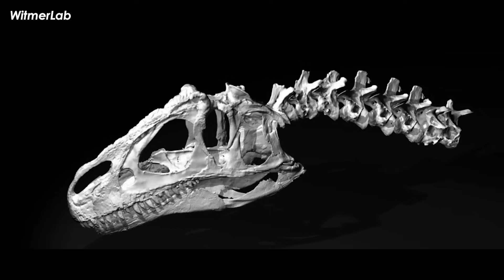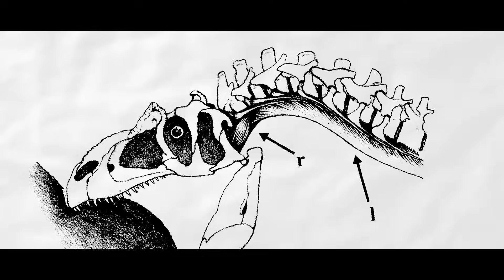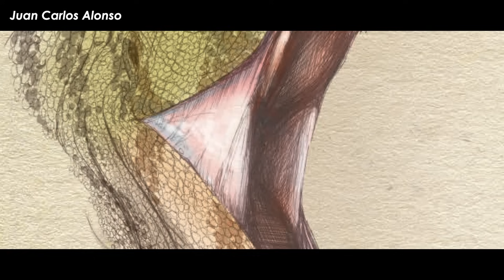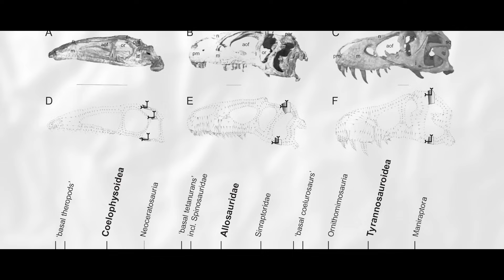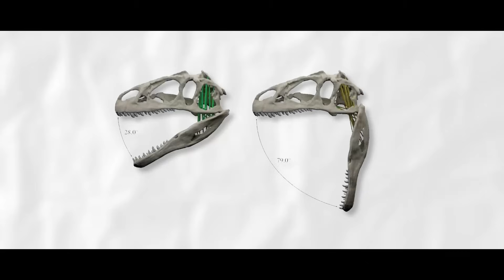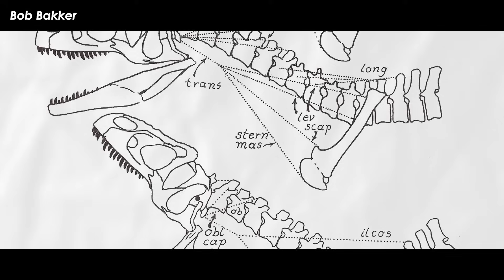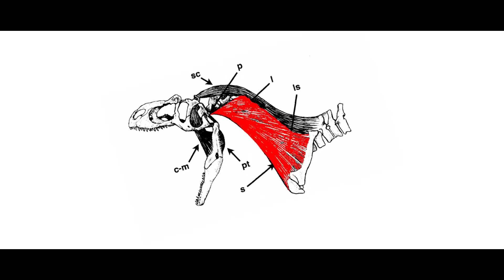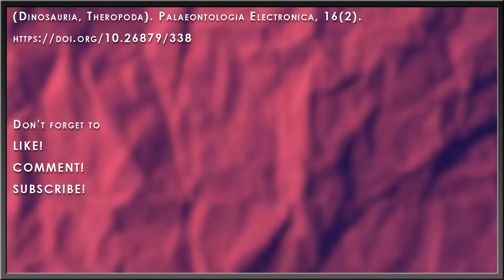Did Allosaurus Use Its Head Like A Hatchet? | INSANE Paleontology "Theories" EXPLAINED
If there’s one consistent thing about the otherwise ever-changing understanding of dinosaurs – from the antediluvian monsters of centuries past to the gigantic stem-birds of the modern decades – It’s the tendency to think of these bygone beasts as wonderfully weird. Totally unlike anything from today. Some truly bizarre speculations have come and gone, from scavenging giant ground vulture Tyrannosauruses to metamorphic Toroceratopses. But when it comes to speculative behaviors, arguably the murkiest and most mysterious of all aspects of study, they can often wind up painting the entire image of a species in the zeitgeist for decades to come. One such idea was that one of the most enigmatic and well known ‘classic’ dinosaurs had some truly bizarre techniques for dealing out its bloody business. Swinging its head about less like a biting beast and more like a lumberjack’s hatchet!

✅ MUSIC ✅
“Animal Planet’s The Most Extreme - Intro Theme” - PastEonsProductions
“You’re Enough” - Lee Rosevere
“Life in Micro” - State Azure
“Deliverance” - PLASMAPOOL
“Equate” - PLASMOPOOL
“Low Poly Water Mix”
“Secrets” - Death Note OST

✅ RESEARCH ✅
Christiansen, P., & Wroe, S. (2007). BITE FORCES AND EVOLUTIONARY ADAPTATIONS TO FEEDING ECOLOGY IN CARNIVORES. Ecology, 88(2), 347–358.

Drumheller, S. K., McHugh, J. B., Kane, M., Riedel, A., & D’Amore, D. C. (2020). High frequencies of theropod bite marks provide evidence for feeding, scavenging, and possible cannibalism in a stressed Late Jurassic ecosystem. PLOS ONE, 15(5), e0233115.

Lei, R., Tschopp, E., Hendrickx, C., Wedel, M. J., Norell, M., & Hone, D. W. E. (2023). Bite and tooth marks on sauropod dinosaurs from the Morrison Formation. PeerJ, 11, e16327.

Rayfield, E. J., Norman, D. B., Horner, C. C., Horner, J. R., Smith, P. M., Thomason, J. J., & Upchurch, P. (2001). Cranial design and function in a large theropod dinosaur. Nature, 409(6823), 1033–1037.

Rayfield, E. J., Norman, D. B., & Upchurch, P. (2002). Prey attack by a large theropod dinosaur. Nature, 416(6879), 388–388.

Snively, E., Cotton, J. R., Ridgely, R., & Witmer, L. M. (2013). Multibody dynamics model of head and neck function in Allosaurus (Dinosauria, Theropoda). Palaeontologia Electronica, 16(2).